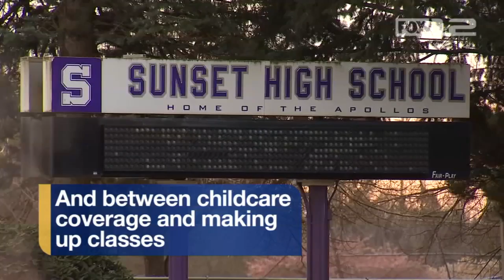Oregon students attend school for last day of March classes following closure order